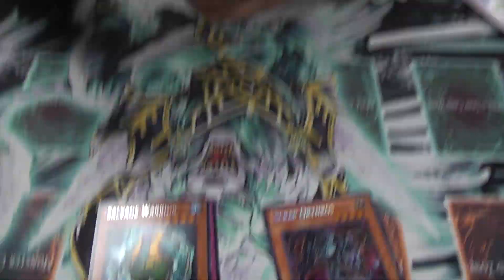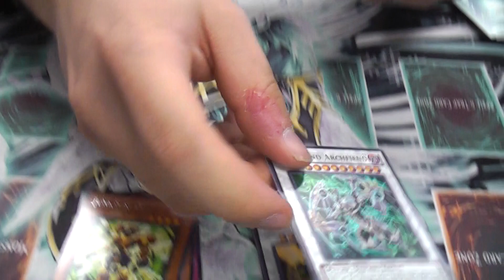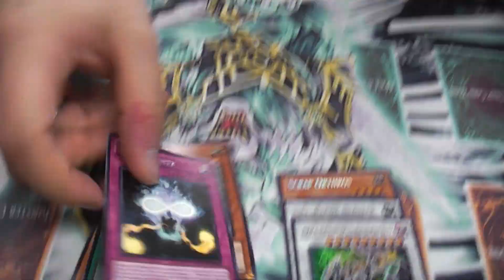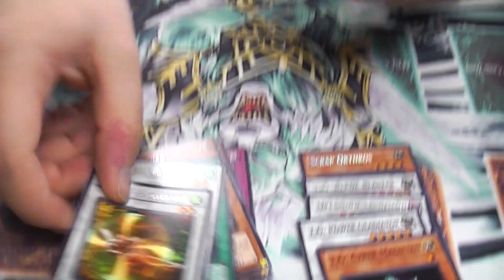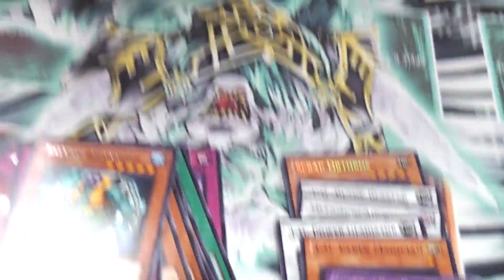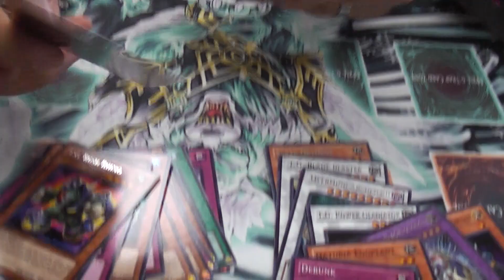Extreme Victory Case Bust (Part One)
Here we go, breaking open our case of Extreme Victory.

Box one, first pack, what is it?

SCRAP ORTHROS!

PM me if you want anything, cash preferred, trade possible.